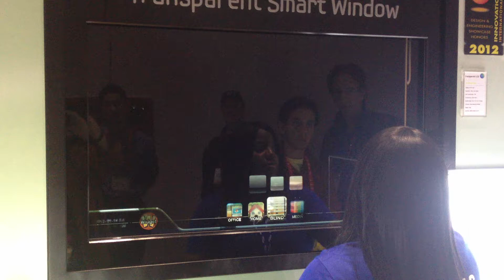Samsung Transparent LCD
OLED was (and should be) the big news of the day from CES, but tucked away on the back wall of the Samsung booth, I ran across a technology that I think winds up having long term potential for the CI market, the Samsung "Transparent LCD Window"